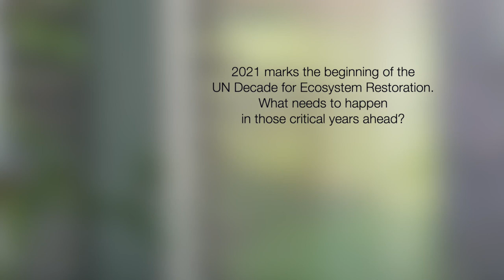Interview with Eeva Primmer, Finnish Environment Institute SYKE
How do major global challenges such as climate change and biodiversity loss affect forests globally, and what can forest governance and management do? How can we deal with rising and changing demands for forest products and ecosystem services due to global population and economic growth, and urbanisation?
EFI in collaboration with documentary filmmaker Patrick Augenstein, interviewed Eeva Primmer, Finnish Environment Institute SYKE.
This was part of the international conference “Governing and managing forests for multiple ecosystem services” that brought together policymakers, practitioners and academic researchers from different fields on 26-28 February in Bonn.